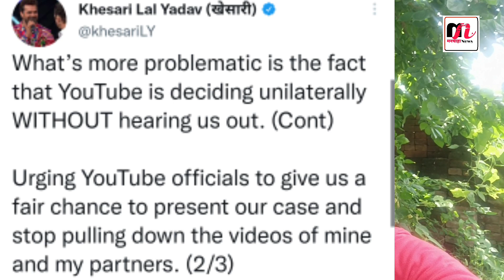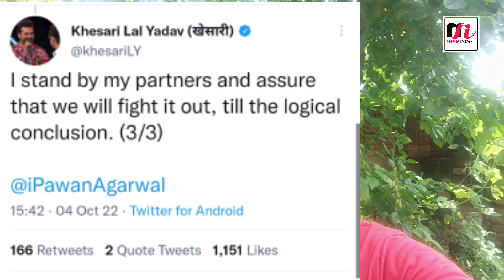Khesari Lal के लगातार तीन ट्वीट से इंडस्ट्री में मचा हड़कंप, जानिए क्या है पूरा मामला...